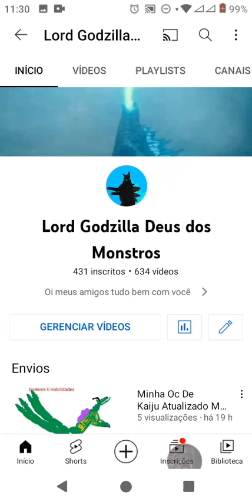Ajudem Meu Canal Chega Até 436 Subs Por Favor Amigos Em Nome De Deus Por favor Meus Parceiros